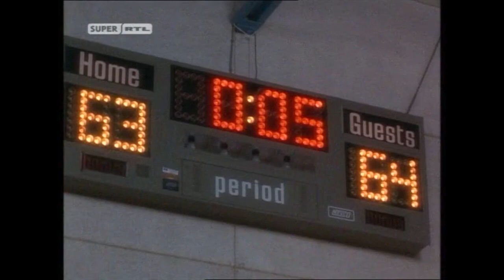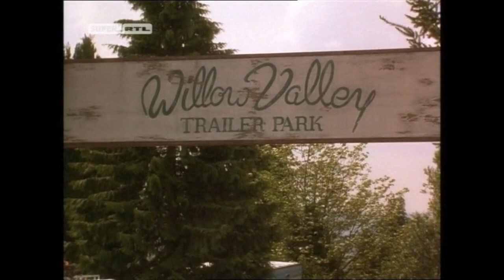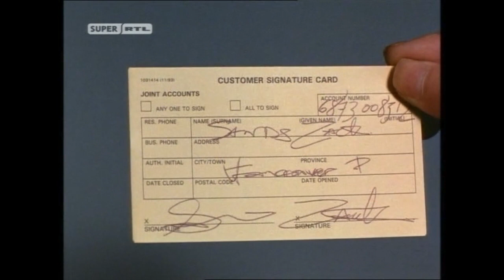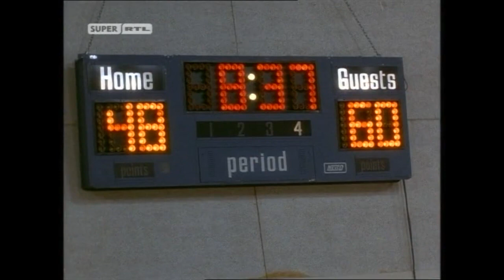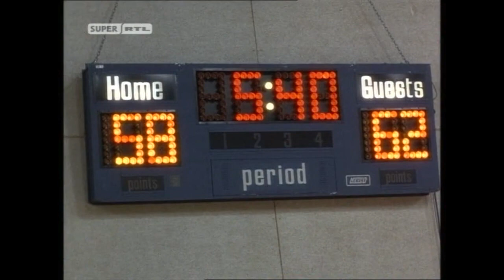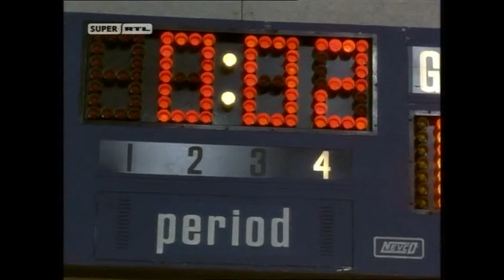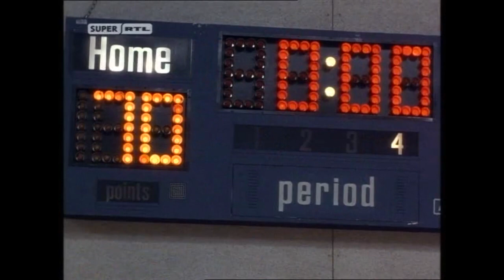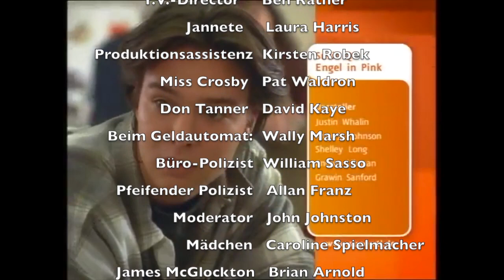"Susie Q - Engel in Pink" (1996, Ganzer Film Deutsch)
Zach zieht mit seiner Familie in ein Haus, in dem die Schülerin Susie Q früher mit ihren Eltern und ihrem Großvater gelebt hat. Susie kommt 1955 bei einem Unfall um´s Leben und begegnet im Jahr 1995 dem Schüler Zach, der zunächst nicht wahrhaben will, dass sie ein Geist ist. Susie benötigt Zachs Hilfe, um ihre Eltern aus einer misslichen Lage zu befreien, was ihm mit der Hilfe seiner kleinen Schwester Teri, einer Computerexpertin, schließlich gelingt.

Mit Untertiteln in Portugiesisch, Spanisch, Englisch und Deutsch.

Einige Darsteller:
Susie Q - Amy Jo Johnson
Johnny Angel - Bentley Mitchum
Zach - Justin Whalin
Großvater - Ernie Prentice
Penny Sands - Shelley Long
Teri Sands - Andrea Libman
Coach Stanford - Garwin Sanford
Betsy Quinn - Tasha Simms
Russel Quinn - Allan Morgan
Ray Kovich - Chris Martein
Roger Kovich - Dale Wilson
Brad - Winston Brown
Don Tanner - David Kaye
Officepolizist - William Sasso

00:00 Das Jahr 1955
07:58 Das Jahr 1995
09:20 Einzug in das Haus
15:03 Romeo und Julia
17:36 Angeln
18:02 Im Fernsehstudio
18:17 Als Cheearleader?
20:36 Cinderella steht im Keller
22:18 Brad, Zach und Kovich Jr.
25:32 Siehst du denn nichts?
28:57 Zach und Susie in der Schule
35:24 Unterredung Zach und Susie
36:45 Susie Q im Fernsehstudio
40:42 Susie Q spielt Basketball
41:45 Trailerpark
42:54 Susie Q kommentiert Basketball
44:18 Susie Q und Zach
46:50 Zach besucht Coach Quinn
49:47 Rückblende Zach's Vater
50:37 Drei Wochen oder drei Tage
51:03 Teri wird eingeweiht
53:25 Besuch bei der Bank
56:51 Auffinden der Dokumente
59:50 Kontakt mit der Polizei
1:03:29 Misses Sands kommt in's Studio
1:04:09 Polizist wird fertiggemacht
1:10:36 Zach im Fernsehstudio
1:11:50 Zach spielt Basketball
1:17:40 Susie Q's Abschied
1:20:18 Wiedersehen mit Susie Q
1:20:59 Abspann